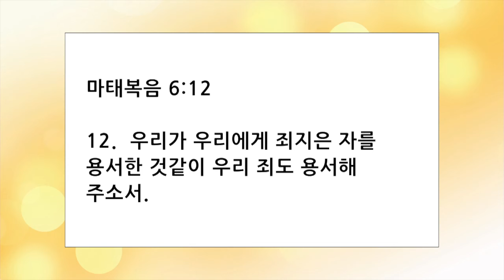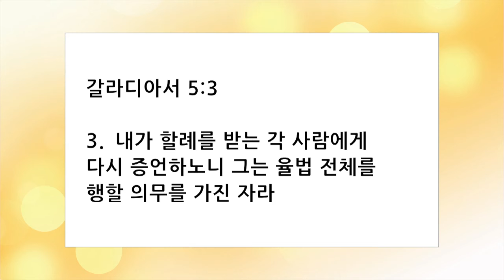2월 17일 얼바인온누리 수요목양예배 "죽어도 포기할 수 없는 빚" 김사만목사